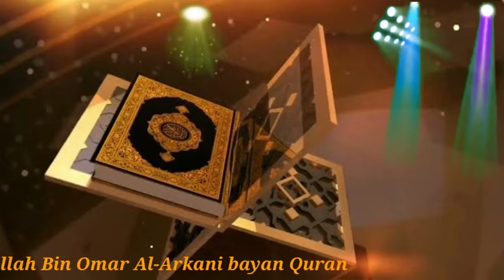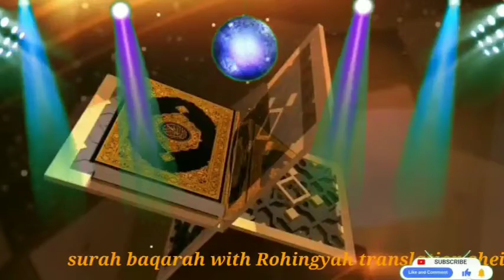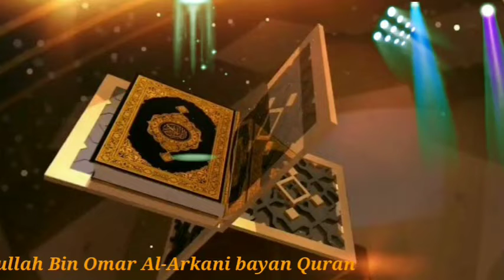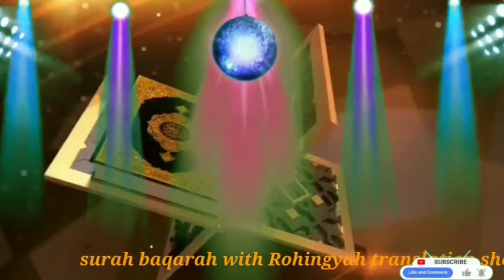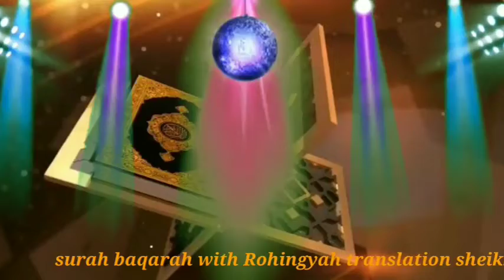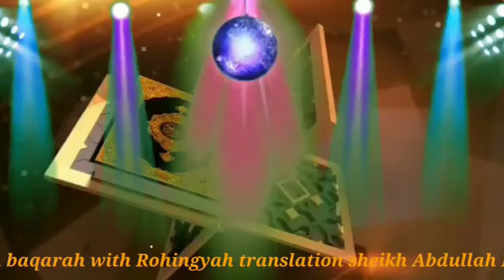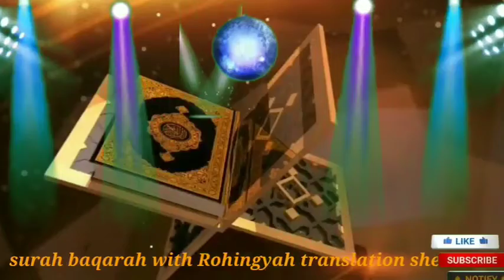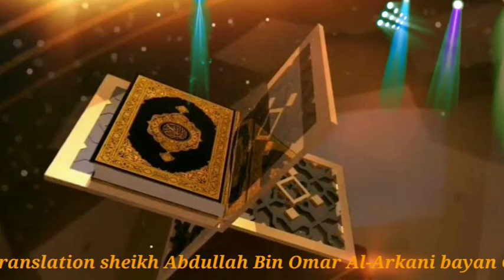surah baqarah with Rohingyah translation sheikh Abdullah Bin Omar Al-Arkani bayan Quran (2)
Assalamualaikum warahmatullahi wa barakatuhu my dear friends. 💐💐 In this video you will see the longest Breath Recitation of Sheikh Quari Abdullah Bin Omar Al-Arkani. and also you will see the video of madina Sharif from ground zero🤍. I wish you will like this video. insha Allah ❤️🥰🥰 ➡️For more videos please please please SUBSCRIBE our channel life changes 🤍🥰 ➡️In our channel you will get that type of more beautiful Qur'an recitation videos...if you want to see please go through our channel and check... HINDI(translation)👇👇 Es video me uplog Sheikh Quari Abdullah Bin Omar Al-Arkani saheb ki sabse lambii sans wali tilawat ku sun payenge. our madina Sharif ka video v dekh payenge...🤍 Me Asha karta hu ki uplog is video ku pasand karenge...Insha Allah ❤️🥰🥰 ➡️Es tarah ki our videos dekhne k liye please please please hamare channel ku SUBSCRIBE karna na bhule...🤍🥰 ➡️Hamare channel me upko Esitarah ki khubsurat Tilawat e Qur'an ki videos milenge...agar up dekhna chahte te to please hamare channel me jaiyye...🤍